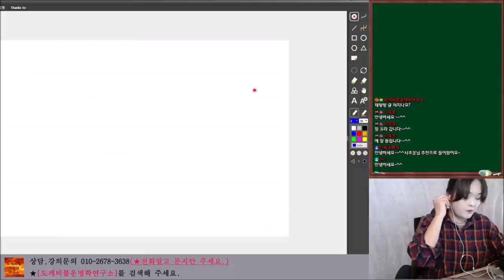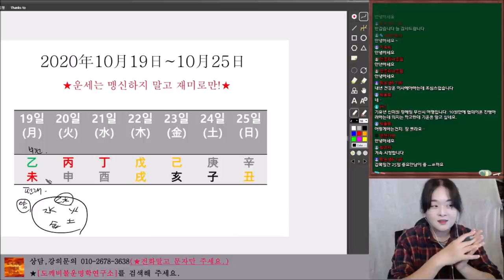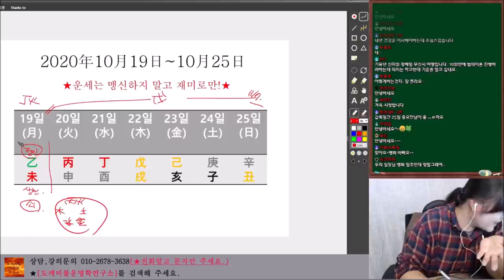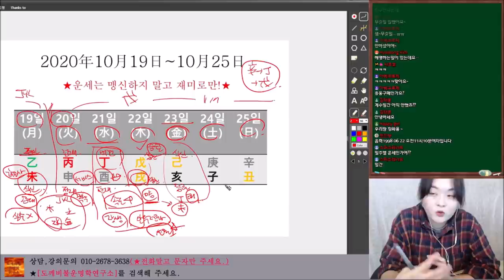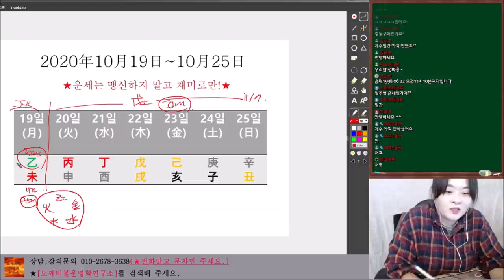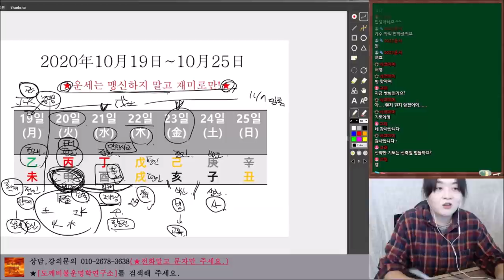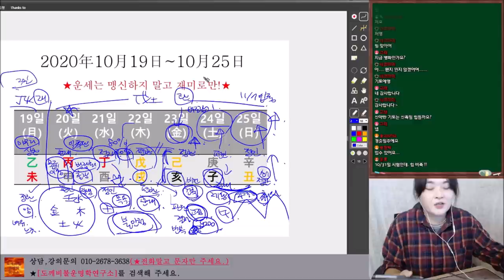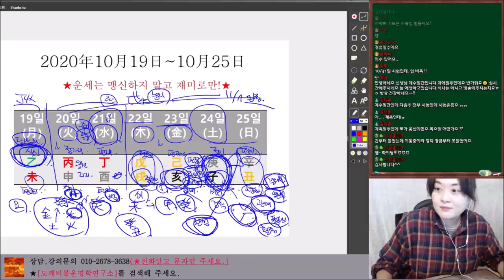2020년10월19일-10월25일 일간(日干)별 주간운세